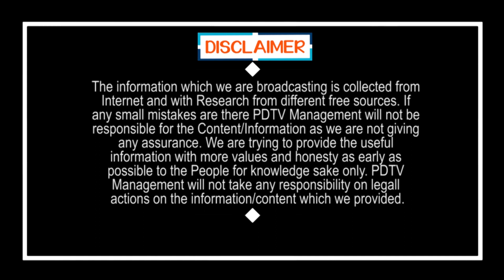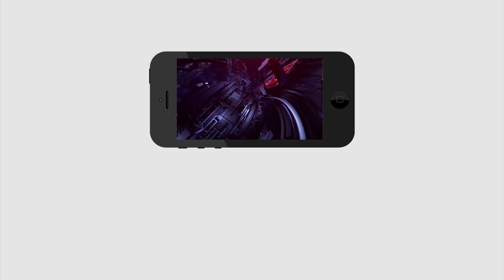TDP Leaders | Chandrababu | Ys Jagan | చంద్రబాబుకు ఎంతమంది నేతలు హ్యాండిచ్చారో తెలుసా..? | PDTV News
చంద్రబాబుకు ఎంతమంది నేతలు హ్యాండిచ్చారో తెలుసా..?